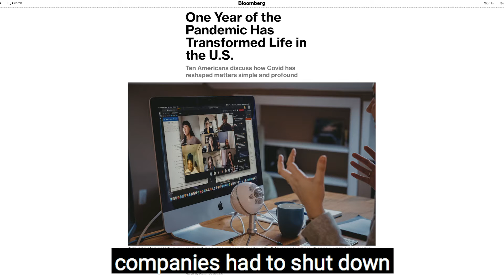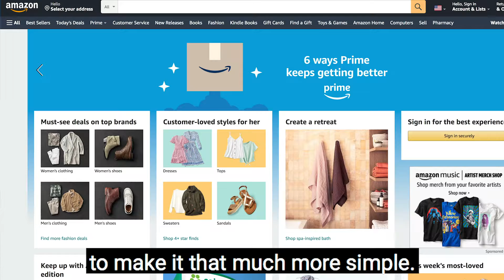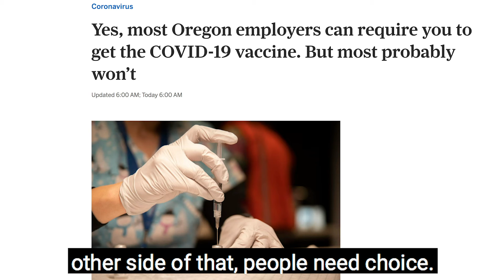The New Normal: How To Run A Business In 2021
After a year of being locked into our homes, we are finally opening up and getting used to the new normal. But how is that going to change business, and small businesses? How can you run a business in 2021?

Let David Grasso break it down for you.

Over the past year a lot of companies have had to shut down, and those who stuck around had to evolve quickly, and now we have new expectations for businesses. So for businesses that want to stay successful, listen up. You’re going to have to adjust the way you’re doing things.

Number One: Online Presence - More than ever it’s important to have an online presence, and companies are putting more time and resources into social media on a daily basis. So make sure you’re keeping up if you’re a business owner.

Number Two: Online Retailers - You have to have an accessible way online for the consumer to buy your products. As such, a lot of people have built their own websites, or utilized companies Etsy and Amazon, to make it that much more simple.

Number Three: Delivery Rules - The consumer now wants their products delivered to their house in the safest way possible. Food, grocery, retail, they all have to be contactless so that we feel safe when these products are delivered on our doorstep.

Number Four: Working Remotely - The traditional office space is now cancelled! Everything’s virtual! Platforms like Zoom have helped us create virtual workspaces to keep people healthy and separated, and also discovered along the way that this is a lot cheaper than renting an office.